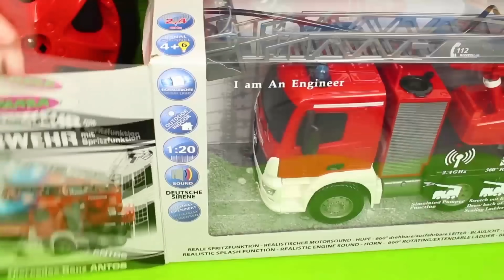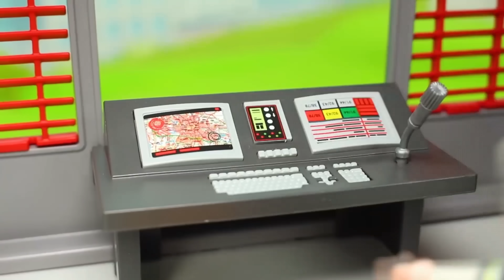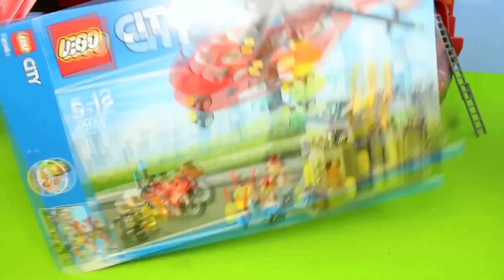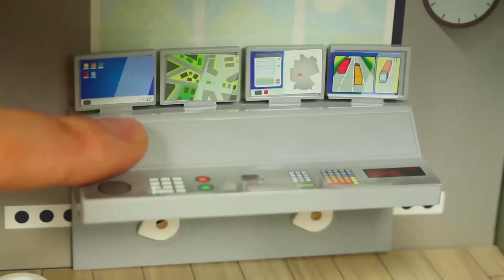De multiples véhicules d'incendies